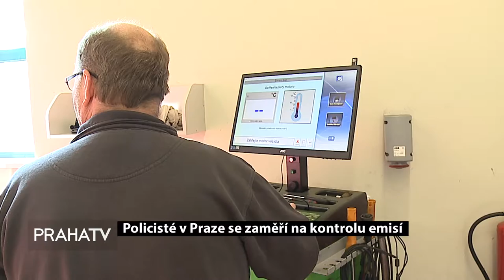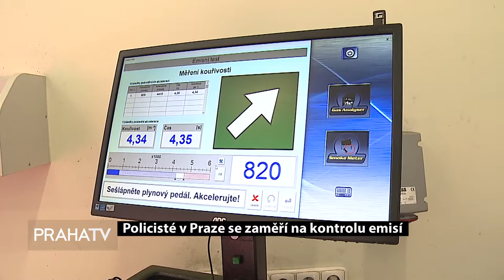Policisté v Praze se zaměří na kontrolu emisí